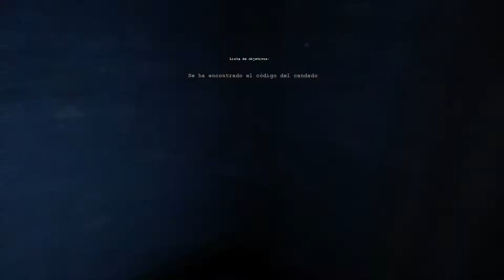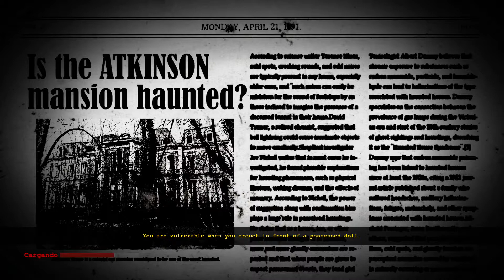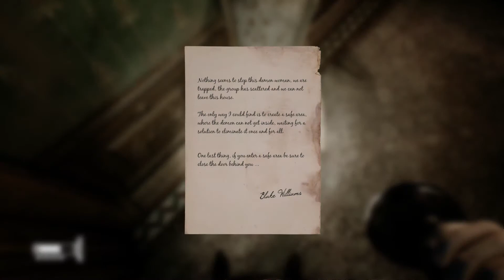El Talisman Me Salva!!! #4 The Dark Occult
¡Grácias por mirar. Aquí té dejo Mi nuevo Video!